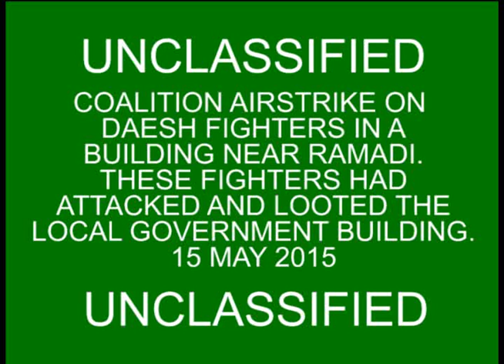2. Coalition airstrike on Daesh fighters in a building near Ramadi, May 15, 2015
The strikes were conducted as part of Operation Inherent Resolve, the operation to eliminate the ISIL terrorist group and the threat they pose to Iraq, Syria, the region and the wider international community.